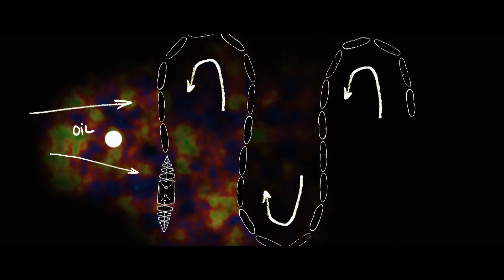TEDFellow Cesar Harada Mazda Rebel Film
Hong Kong-based Cesar Harada is the inventor of Protei, a radical new robotic sea craft with a shape-shifting hull that enables it to draw power from waves rather than fighting against them. His innovations have the potential to alter basic nautical architecture and our approach to monitoring the ocean and cleaning up oil spills in the future.